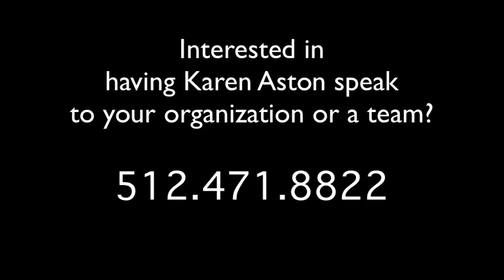Karen Aston talks about success